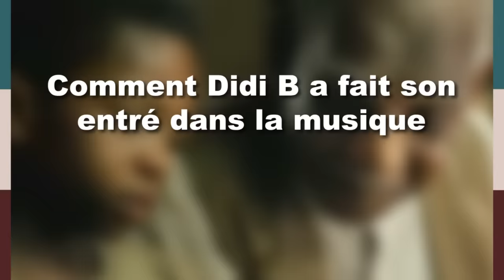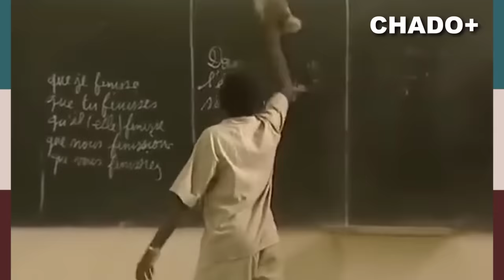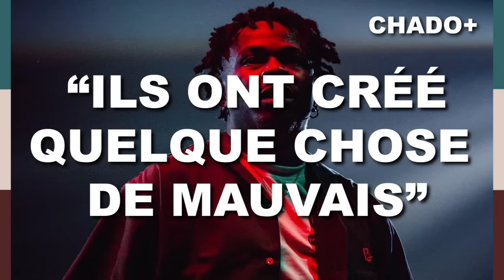La VRAIE Histoire de DIDI B Va Vous CHOQUER !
Créez votre blog en cliquant sur ce lien

Découvrez maintenant la meilleure formation pour écrire des articles de qualité avec ChatGPT, pour permettre à votre blog d'attirer le plus de visiteurs possible

Découvrez dans cette vidéo l'histoire complète de Didi B, de son début avec les Kiff No Beat à son incroyable succès.
Vous allez kiffez les gars !

Partagez aussi cette vidéo svp...